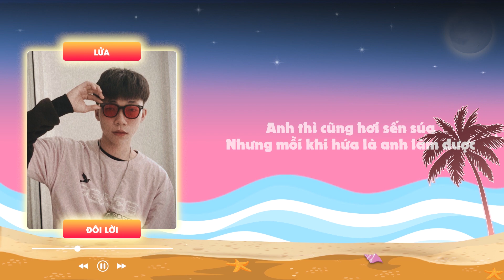Đôi Lời - Lửa ft. Sóc Nâu | Prod by 080 OS | OFFICIAL LYRIC VIDEO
Prod : 080 Os
Mixed - Mastered and Recorded : Mai Xuân Thứ

© Bản quyền thuộc về Lửa Official
© Copyright by Lửa ☞ Do not Reup